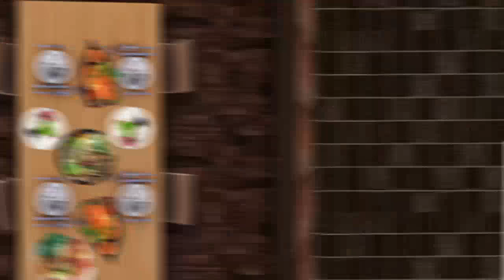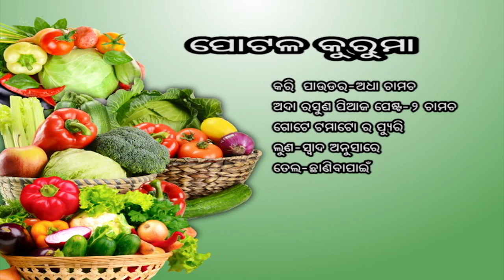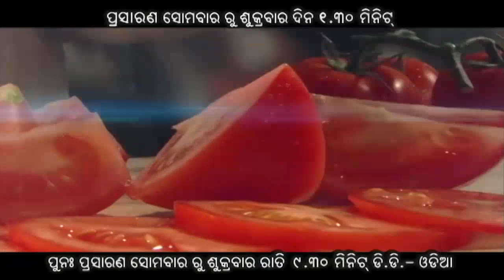ଏମିତି କରନ୍ତୁ ସୁଆଦିଆ ପୋଟଳ କୋର୍ମା, ( Potala Korma Recipe ) | Parwal Korma Recipe | odia